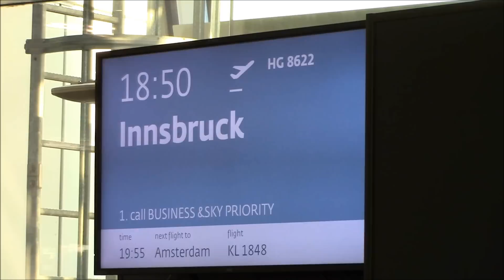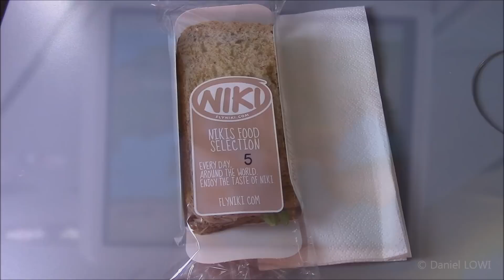TRIPREPORT | HG8622 | VIE-INN | Niki | Airbus A319-112 (OE-LNC)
Tripreport of my flight with Niki from Vienna International Airport to Innsbruck Kranebitten Airport on 24th of July 2015.

*Flight details*
Airline: Niki
Aircraft: Airbus A319-112
Registration: OE-LNC
Flightnumber: HG8622
From: Vienna International Airport (VIE/LOWW)
To: Innsbruck Kranebitten Airport (INN/LOWI)
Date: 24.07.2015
Seat: 9A